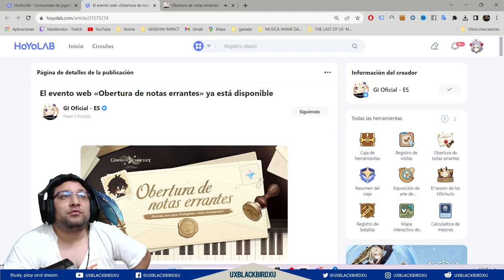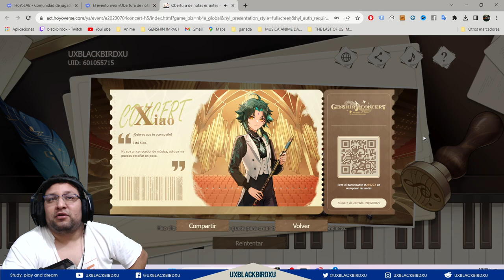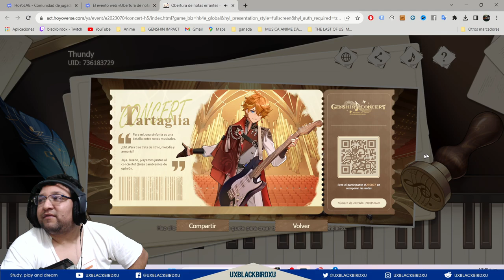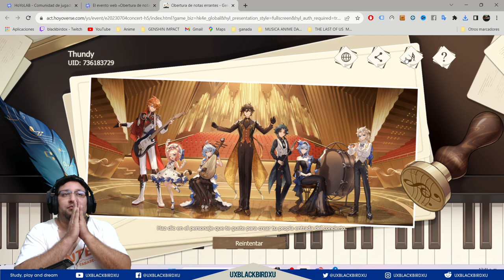▶️ Obertura de notas errantes 👍 | 🐳 Genshin Impact🐳 | Evento web, 40 PROTOGEMAS, no mucha pero suma